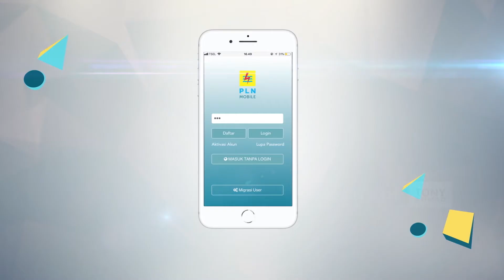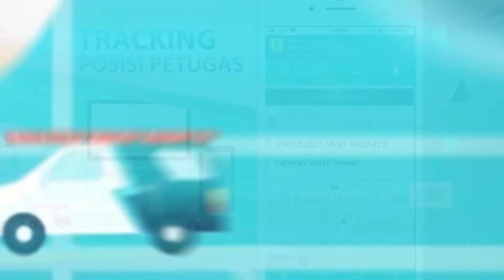YANTEK PLN SIAP MEMBANTU PELANGGAN di SELURUH INDONESIA